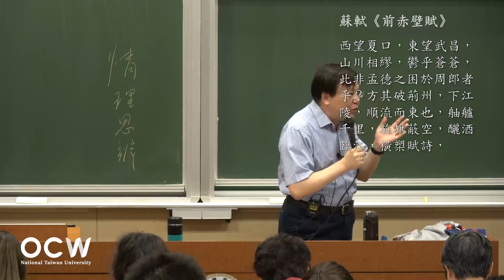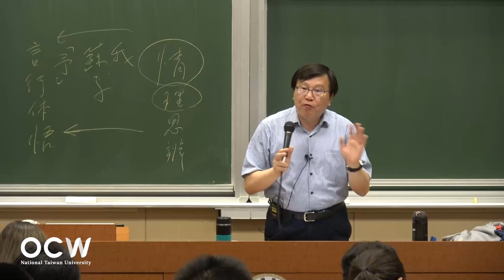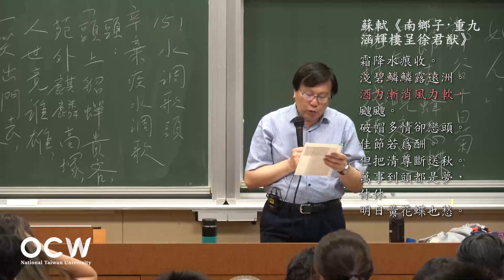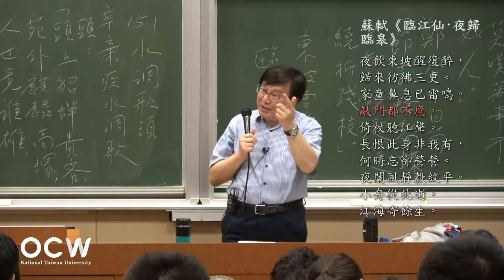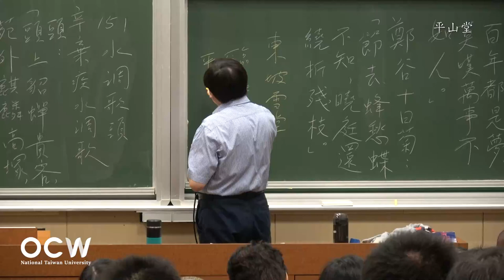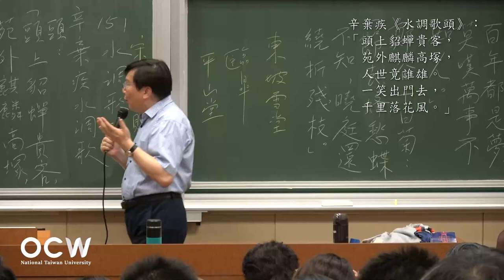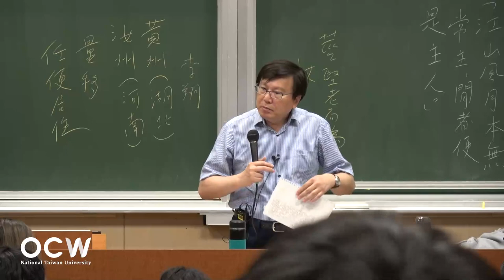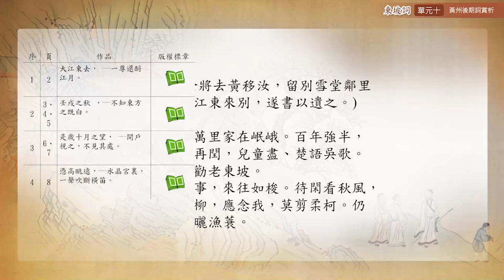東坡詞 10. 黃州後期詞賞析